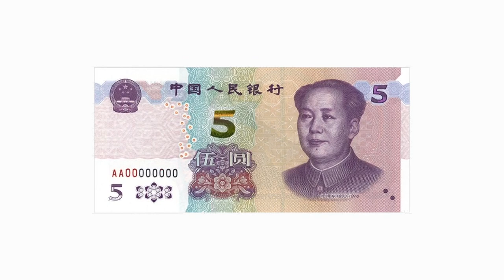先睹为快！2020年版第五套人民币5元纸币来了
7月8日，中国人民银行发布公告称，中国人民银行定于2020年11月5日起发行2020年版第五套人民币5元纸币。与2005年版第五套人民币5元纸币相比，2020年版第五套人民币5元纸币优化了票面结构层次与效果；票面年号改为“2020年”。新版纸币发行后，与同面额流通人民币等值流通。